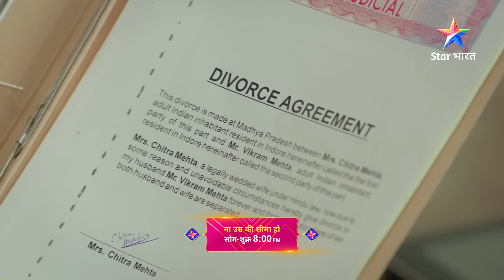NEW STORY | Na Umra Ki Seema Ho | Raichand Parivaar Ke Liye Proud Moment | Episode 274 Part-2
►*About*
Ye ek anokhi prem kahaani hai, jahaan umra ki seema se pare do log apne pyaar ki duniya banaana chahte hain. Iske mukhya kirdaar hain buisness tycoon Dev Raichand aur middle class family se taalluk rakhne waali Vidhi. Vidhi, Dev ke office mein kaam karti hai. Dheere-dheere donon ko ek-doosre se pyaar ho jaata hai, lekin umra ke faasle ke lihaaz  se donon apne dil ki baat keh nahin paate. Aakhirkaar Vidhi apne pyaar ka izhaar karti hai. Dev mein ab bhi umra ke faasle ko lekar hichkichaahat hai. Lekin Dev bhi zyaada din tak apni feelings chhupa nahin paate aur donon chal paddte hain pyaar ke is anokhe par khatte-meethe safar par. Kahaani mein twist tab aata hai, jab Vidhi ke mata-pita ko inke pyaar ki khabar ho jaati hai. Wo nahin chaahte ki Vidhi ki zindagi mein Dev aayen. Ab kya hoga aage? Kya Vidhi apne mata-pita ko mana paayegi? Ya umr ke farq mein bandhakar haar jaayega uska pyaar? Jaanne ke liye dekhte rahiye 'Na Umra Ki Seema Ho'.

Janne ke liye dekhiye NaUmraKiSeemaHo, Somvaar se Shukrvaar, raat 8 baje, sirf StarBharat par.